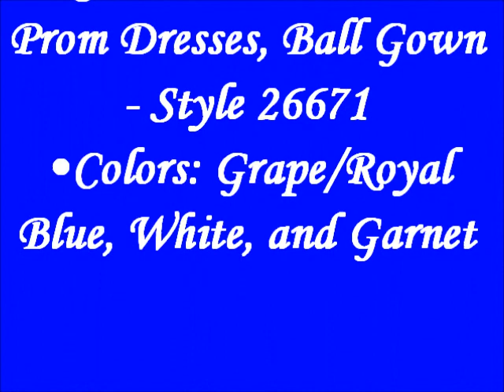26671 House of Wu Quinceanera Dresses, Prom Dresses, Ball Gowns by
•House of Wu Quinceanera Dresses - Style 26671
•Colors: Grape/Royal Blue, White, and Garnet